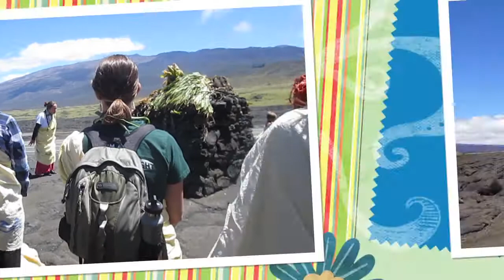Gullah/Geechee TV Ep 208 Pt 1-Queen Quet een Hawai'i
Tune in to Part 1 of Queen Quet, Chieftess of the Gullah/Geechee Nation journey to Hawai'i for "Rising Voices 4."